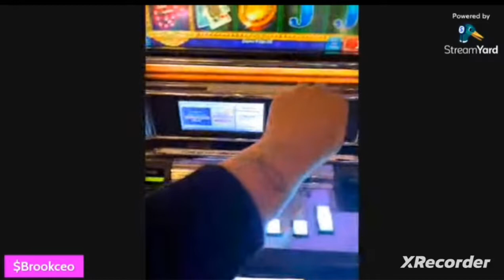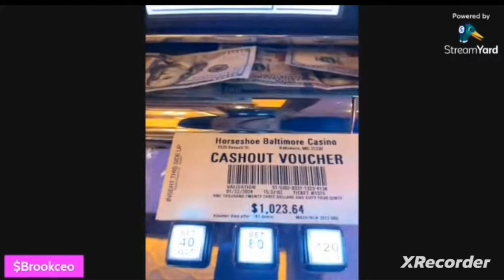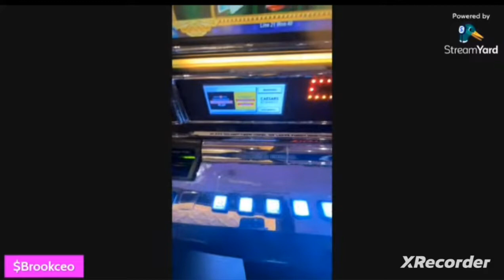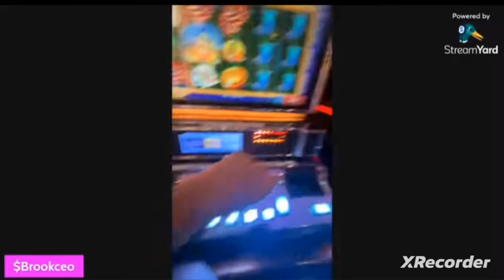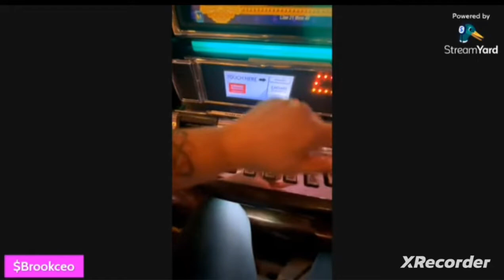BROOKE VALENTINE STYLES ON RITA WITH 1K FROM DA CASINO!💰